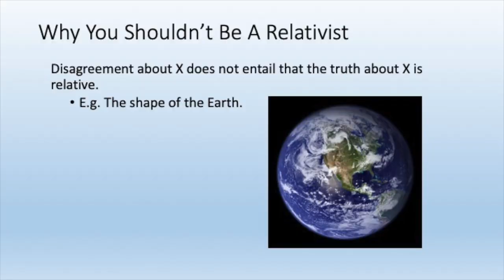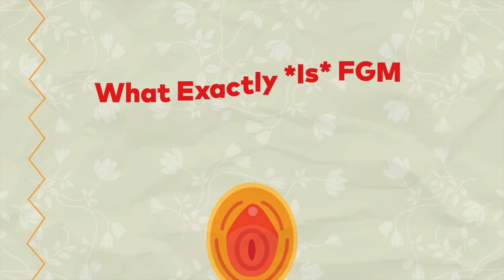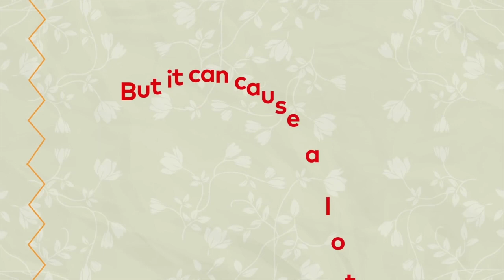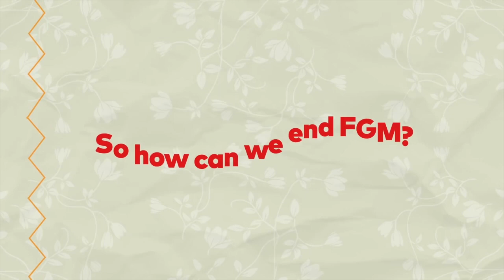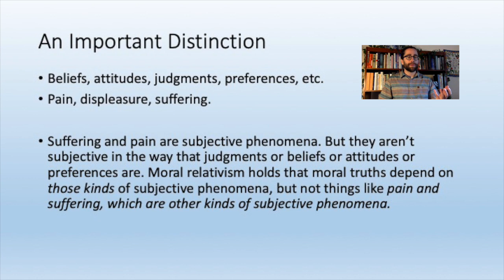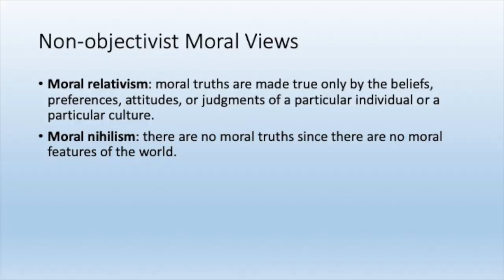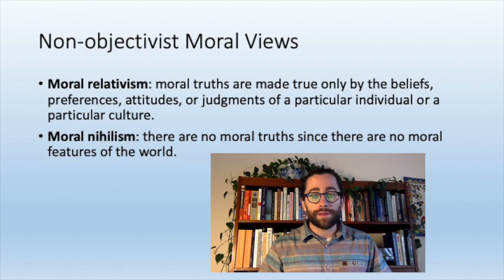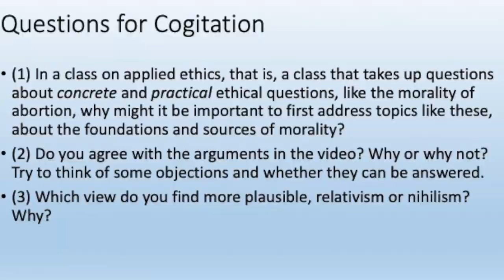Defending Moral Realism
This defends moral realism from non-objectivist views of morality, moral relativism and moral nihilism.